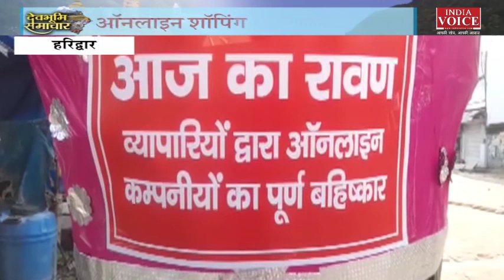Uttarakhand: देखिए देवभूमि समाचार IndiaVoice पर Yogesh Pandey के साथ। Uttarakhand News